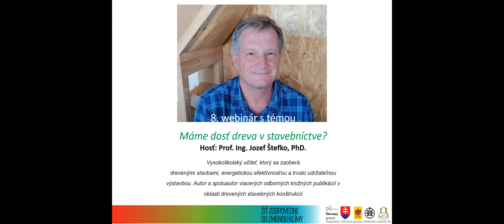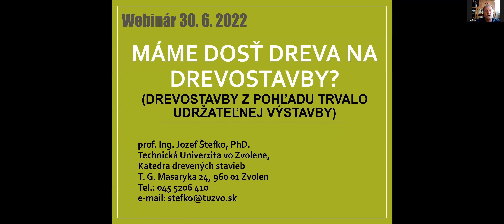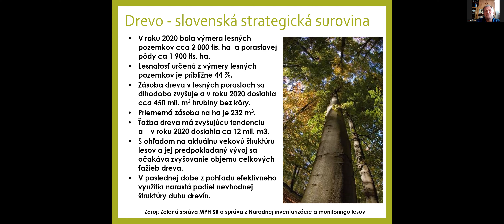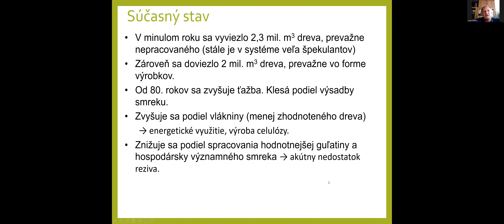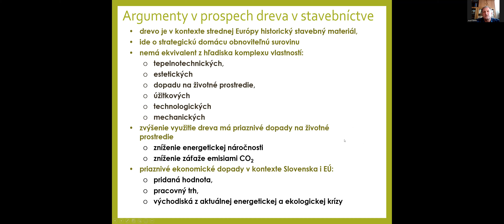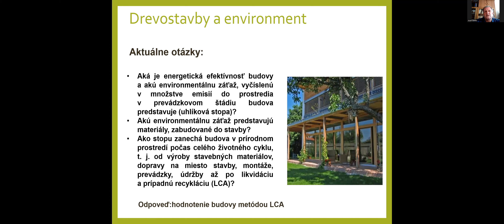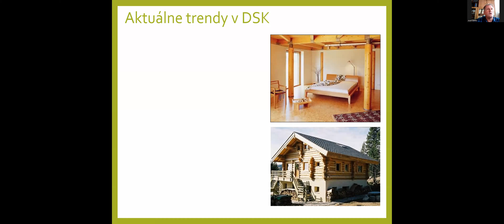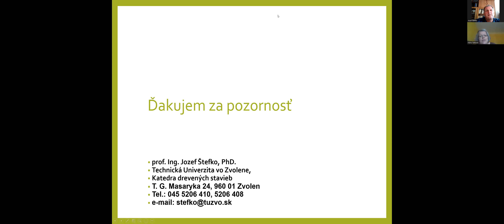Ako ovplyvniť klimatickú zmenu z domácnosti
11.webinár k projektu: Žiť zodpovedne so zmenou klímy. Prezentujúca: Laura Martonová